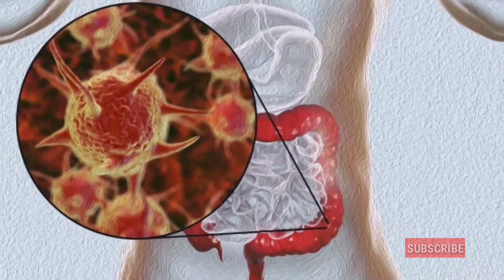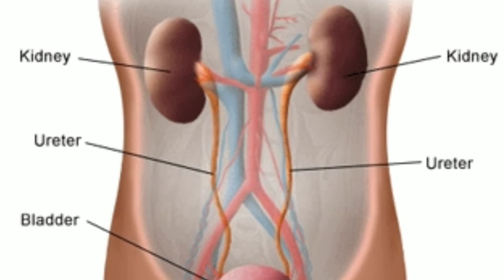Kancha Adda Ra Upokarita //କଞ୍ଚା ଅଦା ଖାଇଲେ କଣ ଲାଭ ହୋଇଥାଏ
adarak dharatee par maujood sabase jyaada svaasthyaprad masaalon mein se ek hai. poshak tatvon aur baayoektiv yaugikon se bhara hua adarak insaan ke aapake shareer aur dimaag ke lie laabhakaaree hota hai. yahaan aaj ham aapako adarak ke kuchh phaayadon ke baare mein bata rahe hain jo ki isake niyamit sevan se hote hain. adarak ko phresh, sookha, paudar, oyal ya joos ke roop mein liya ja sakata hai. khaane kee cheejon aur saundary prasaadhan aadi mein istemaal kiya jaata hai. yah khaane kee resipee mein istemaal kee jaane vaalee bahut saamaany saamagree hai.